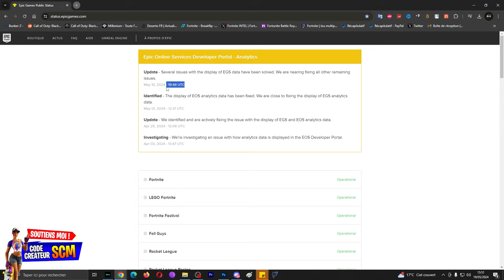Date et Heure de la Mise a Jour Saison 3 Fortnite Chapitre 5, Quand Ouvre les Serveur MAJ Fortnite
▬▬▬▬▬▬▬ • BIENVENUE 😍 • ▬▬▬▬▬▬▬

👉StealthGamer:
"SOISCOOLMEC"
"STRIKESOISCOOL"

TikTok "SoisCoolMecYTB"
👻Snapchat "soiscoolmec"

.▬▬▬▬▬▬▬ • TOP DON 💰 • ▬▬▬▬▬▬▬